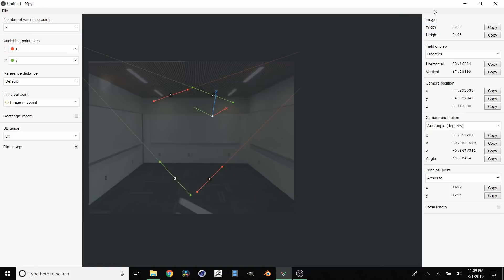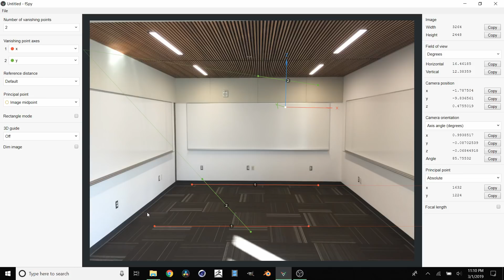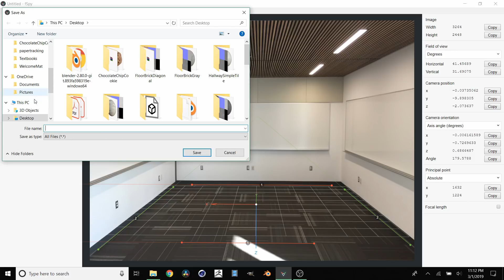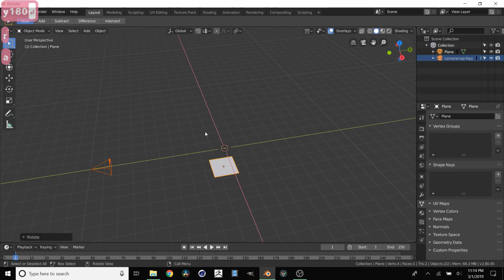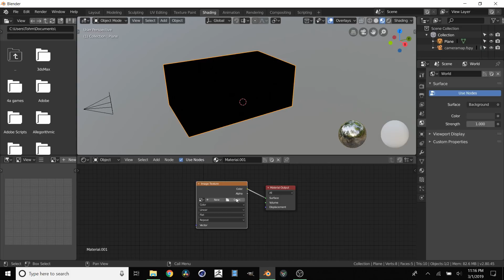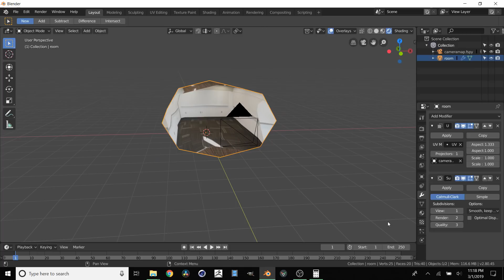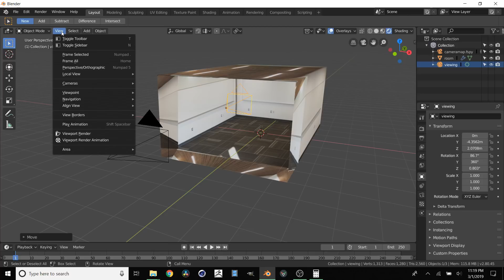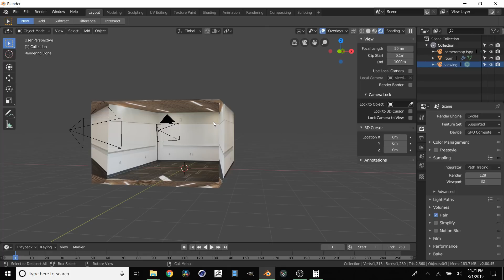Blender 2.8 Camera mapping (projection) tutorial (how to make photo 3d)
In this blender (2.8) tutorial we go over how to camera map (projection map) to turn any photo into a 3d scene. The example used in this tutorial is a fairly simple case (going to do a more advanced example in the future)